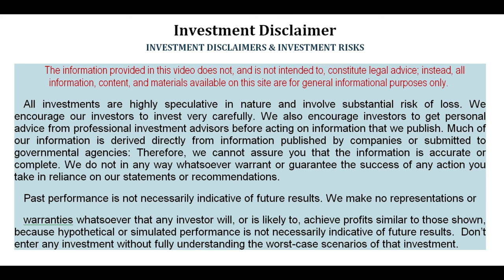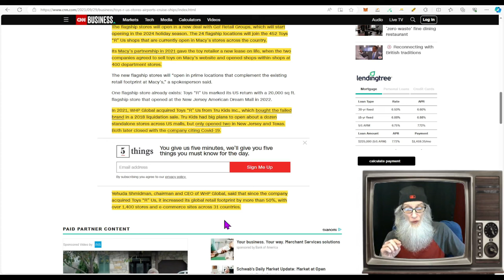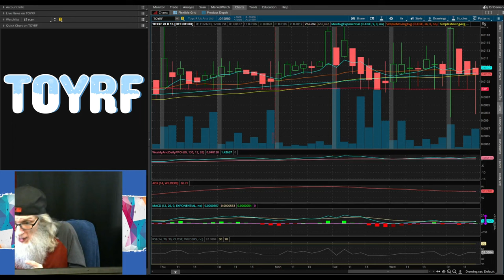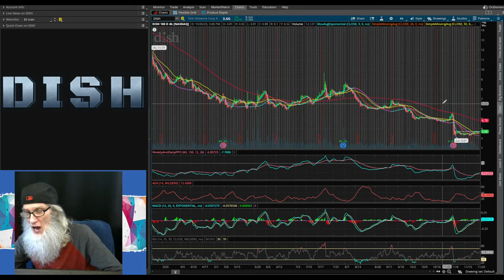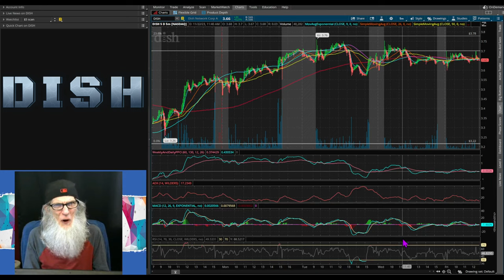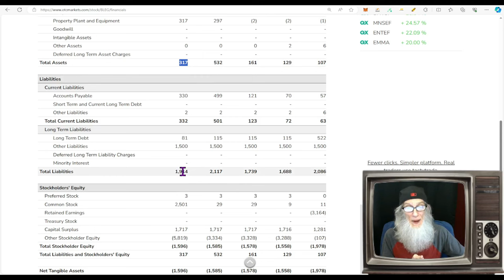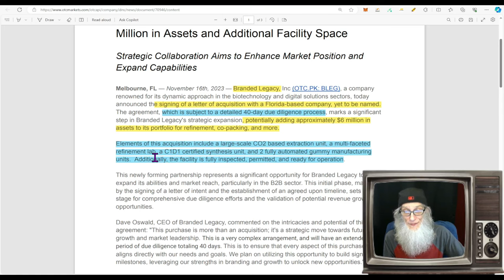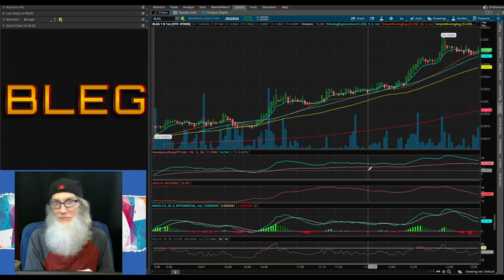A Big Come-Back~Hot Merger~1.6B Shares Removed🧙‍♂️Zidar On Top & Hot Penny Stocks $TOYRF~$DISH~$BLEG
🚨3 STOCKS YOU DONT WANT TO MISS
✅ $TOYRF- Toys R Us is back with 1400 stores...at Christmas!
✅ $DISH- Hot Merger Deal w/sister company. Hot Divergent Chart
✅ $BLEG- Major Share Decrease & lots of Acquisitions...it's gonna RIPPP!